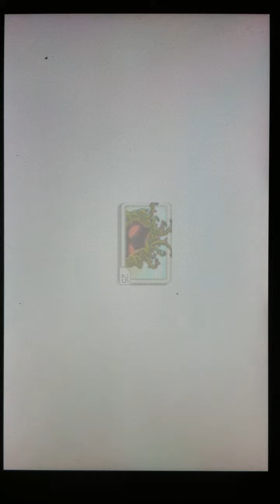Plants vs. Zombies Level 3-3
One of the top tower-defense action games ever, Plants vs. Zombies™ features zombies with their own special skills, so you'll need to think fast and plant faster to have a successful strategy and combat them all. But be careful how you use your limited supply of greens and seeds — as you dash to battle the fun-dead, obstacles like a setting sun, creeping fog and a swimming pool add to the challenge.

Plants vs. Zombies is a favorite for all ages, from those who grew up with classic arcade action games to kids. The fun never dies!

Game Features

• Conquer zombies in all 50 levels of Adventure mode — through day, night and fog, in a swimming pool and on the rooftop
• Battle 26 types of zombies including Pole-Vaulters, Snorkelers and Bucketheads, each with its own special skills
• Earn 49 powerful perennial plants and collect coins to buy a pet snail, power-ups and more
• Open the Almanac to see all the plants and zombies, plus amusing "facts" and quotes
• Collect 47 fun-dead achievements and show off your zombie-zapping prowess
• Enjoy all the zombie-zapping fun of the hit PC/Mac game — fully optimized for Android
• Hilarious graphics, great soundtrack and a bonus music video
• Includes all the mini-games and the full features of the original game
• Made by PopCap, the creators of Bejeweled, the #1 puzzle game in the world